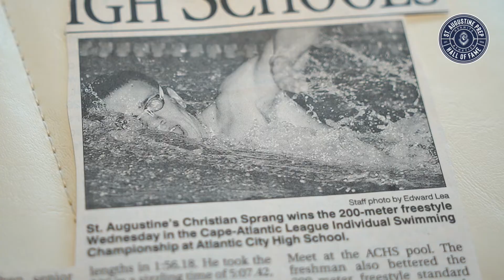Christian Sprang '05 | St. Augustine Prep Hermits Athletics Hall of Fame